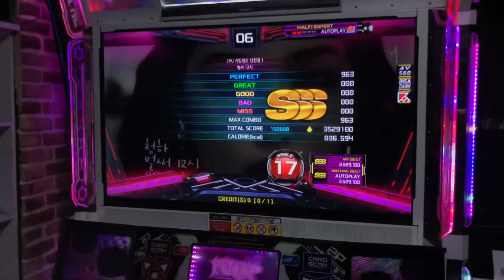[PIU XX] Gotta Go(벌써 12시) S17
펌프잇업 더블엑스 2.03